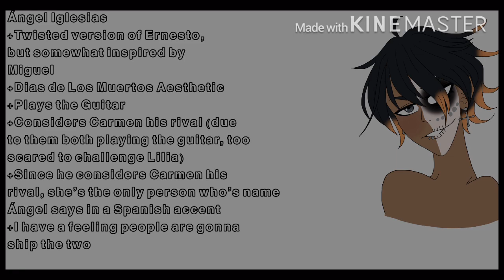[Twisted Wonderland] Designing Twisted Ernesto de La Cruz from Coco